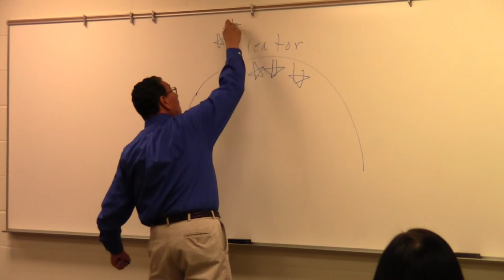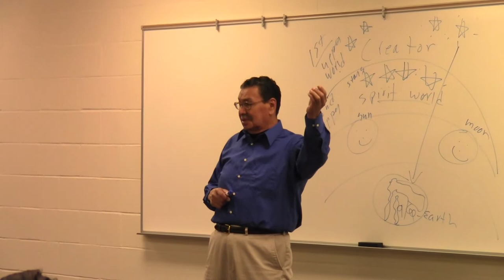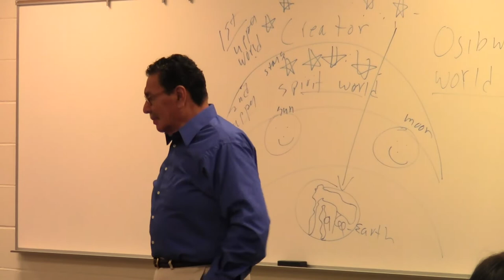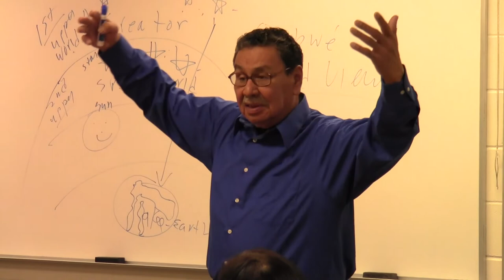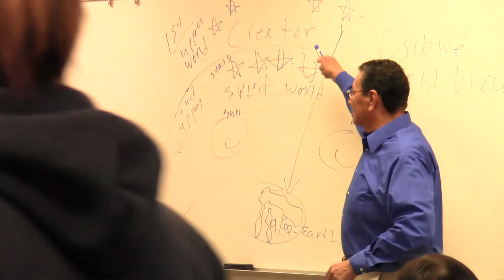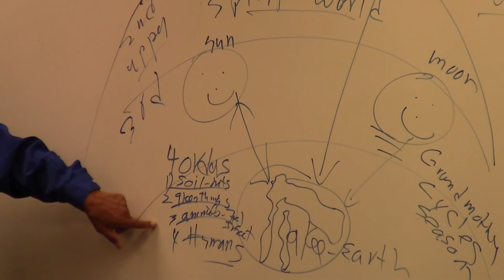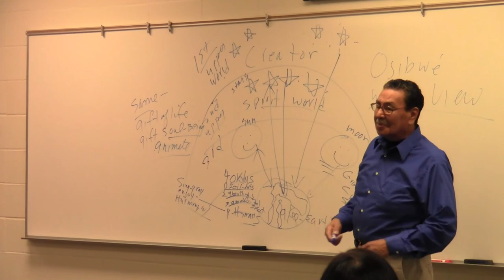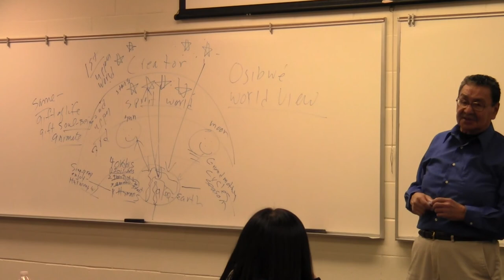Dr Larry Aitken